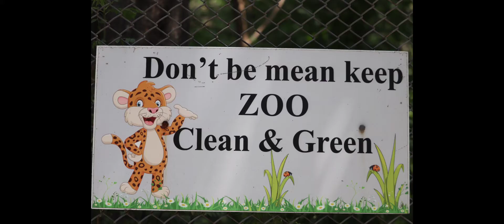DELHI ZOO l दिल्ली का चिड़ियाघर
DELHI ZOO l दिल्ली का चिड़ियाघर @delhizoo @tiger @vijaytiger

Hello Everyone...!!!

This month is 'April' and I'm back with the new amazing video of delhi zoo.
In this video i'm going to show you the many animals of delhi zoo.

* I'm also a freelance videographer and photographer also a bjmc graduate.

And also we need to save animals.